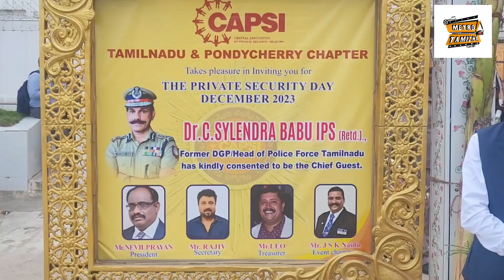திரு. சைலேந்திரபாபு அவர்களின் Exclusive பேட்டி